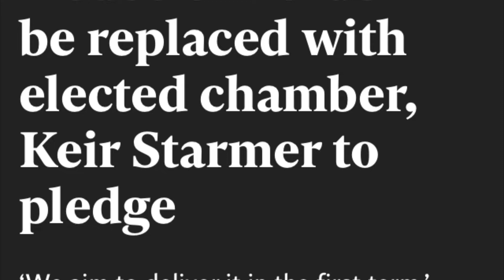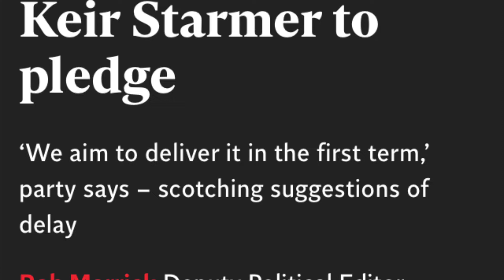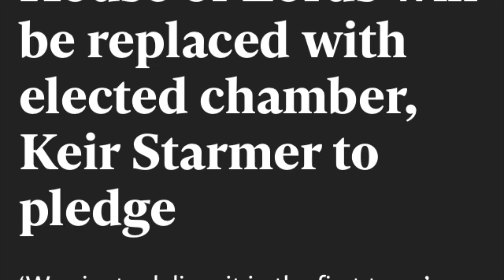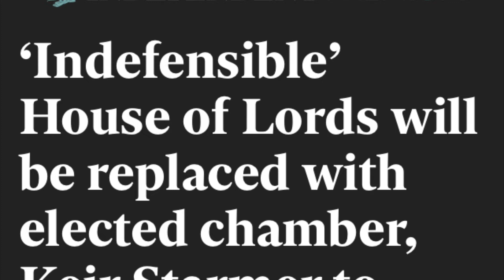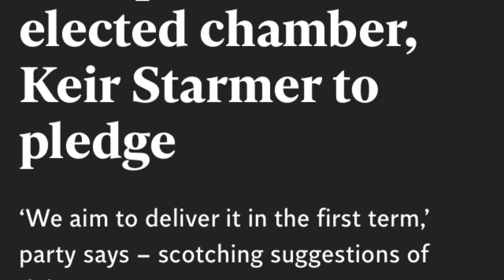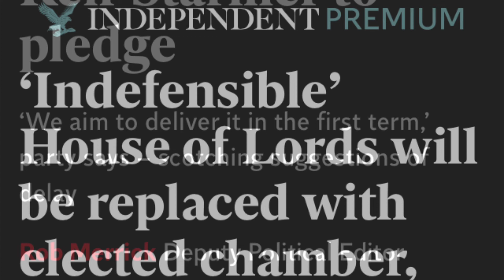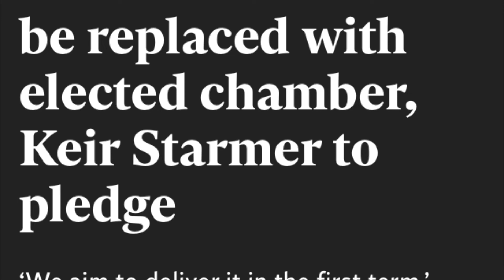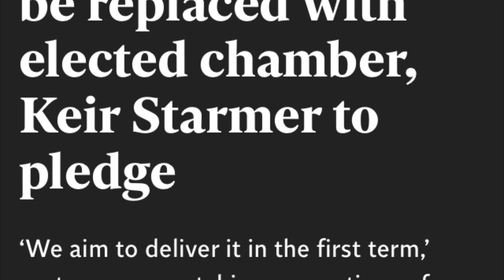The House of Lords needs protecting not changing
The House of Lords needs protecting not changing. Labour seems to want to change or scrap the House of Lords. For me the House of Lords is a safety net against populism. While the Hose of Lords may not be perfect and probably too many indeed having some person from a tv show made into a lord who seems to not be well educated seems to me a poor choice. But I am not against people being lord’s because of family background. This is still a far better option than to simply have lords voted on who will probably take the side of whatever political party they are connected to. Nor do I care if these people are push and went to a private school and have become academics. The alternative would be to have thick morons who failed at school and main achievement is to have got up the duff at school and spend all the time telling the world how they grew up in Stockport. Of course those on the left full of hate and bitterness and jealousy will always detest people who are well educated and come from a posh background. However I have often listened to members of the House of Lords and often been impressed by the thoughts they have. It is important to have a system that has educated people who can prevent foolish actions being taken. I am often less impressed by MPs who will say anything they think will be popular with the public to keep getting votes. mps who will love to be seen photographed next to some disabled or black or so on person in order to post how ‘inspired’ they are by them, so we can think they are wonderful people. People who simply want to keep being mps and will do whatever it takes so you vote for them. Worst is the new mayors who are voted in and seem to do nothing more than lots of meetings and telling each other how wonderful they are while being paid thousands in order to maintain a wonderful lifestyle. Or the local councils who find new ways t